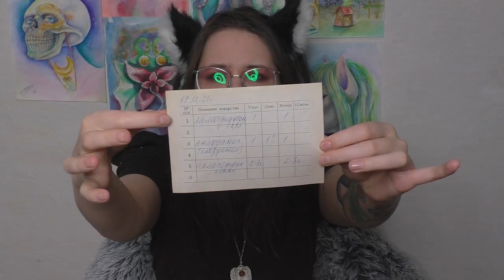Мне выписали галоперидол, потому что я не верю в бога!